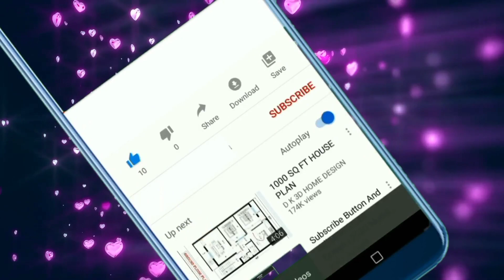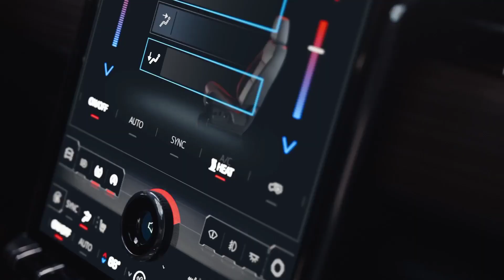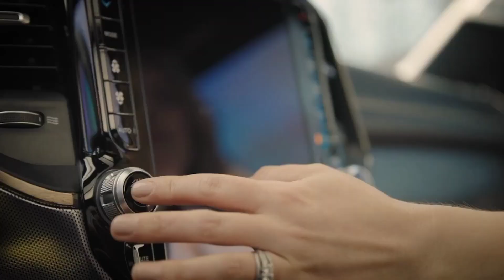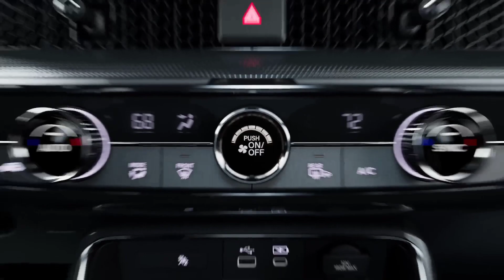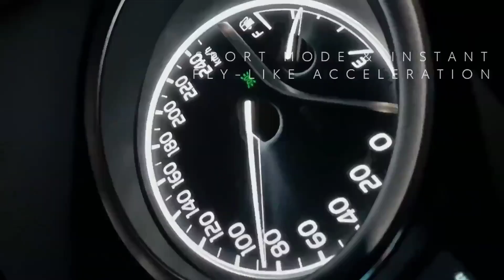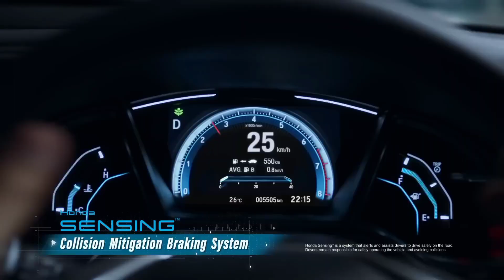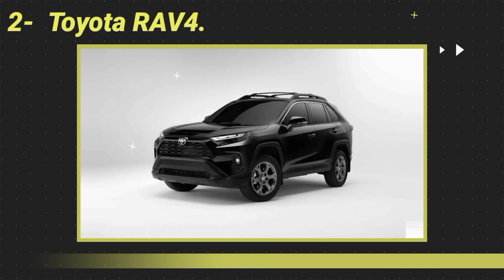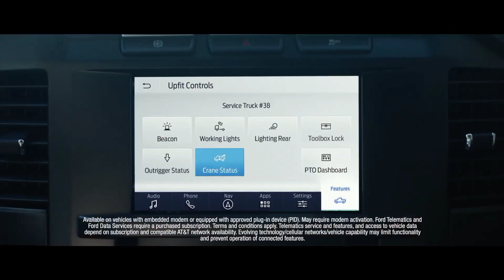TOP 10 Best Selling Cars in the United States for 2023: A Detailed Countdown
Join us today as we explore the TOP 10 best-selling cars in the United States for 2023! Buckle up as we drive through the list, presenting you with a detailed analysis of each car's features, performance, and popularity.

From compact sedans to muscular pickup trucks, we're taking a deep dive into what makes these vehicles the top choice for American consumers. We'll investigate their specs, reliability, safety, fuel efficiency, and much more - providing you all the information you need to understand why these are the most sought-after cars on the market this year.

Remember, if you enjoyed this video, make sure to hit the 'Like' button, share your thoughts on these top-selling cars in the comments, and subscribe for more automotive countdowns and reviews.

amazon car technology books
100 Cars That Changed the World

My Dad Had That Car

The Archaeological Automobile

Sudoku Puzzle Easy to Hard
Puzzle Book for Adults

0:00 Introduction
0:54 GMC Sierra
1:56 Toyota Corolla
2:51 Ram Pickup
3:34 Honda CR-V
4:19 Nissan Rogue.
4:59 Toyota Camry
5:35 Honda Civic
6:15 Chevrolet Silverado.
7:04 Toyota RAV4.
7:57 Ford F-Series.